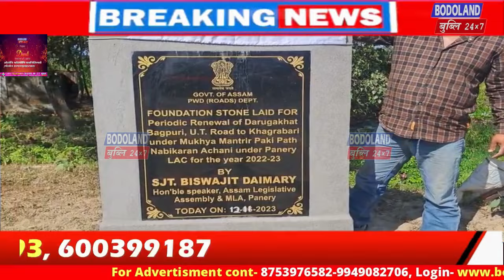खाग्राबारि ओन्सोला असम सरकारनि बाइदि बिथांखिनि मावनायजों जौगानाय हाबाफारिनि सायाव राइजो फोरनो बुंफुर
खाग्राबारि ओन्सोला असम सरकारनि बाइदि बिथांखिनि मावनायजों जौगानाय हाबाफारिनि सायाव राइजो फोरनो बुंफुरना होयो बिश्वजित दैमारिया ।